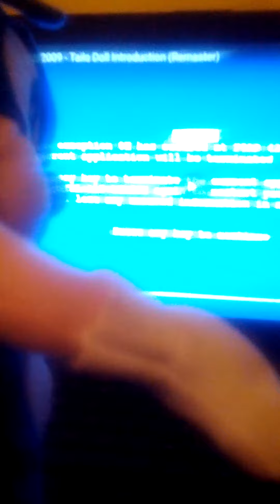Sonic Watches Summer Of Sonic 2009 Tails Doll Introduction